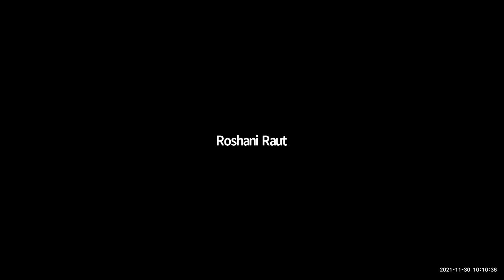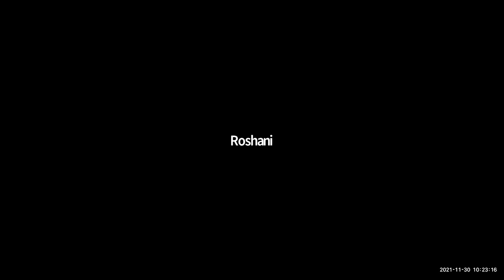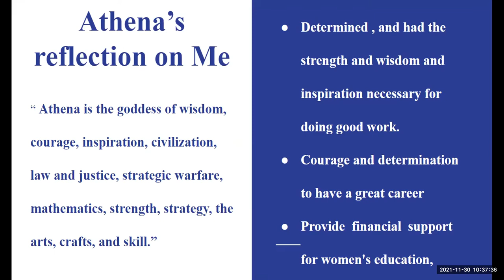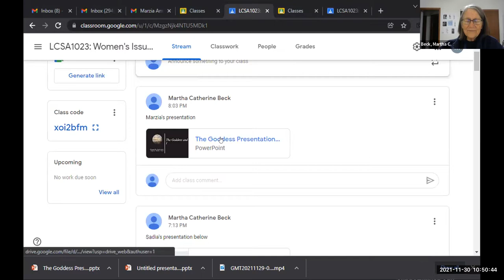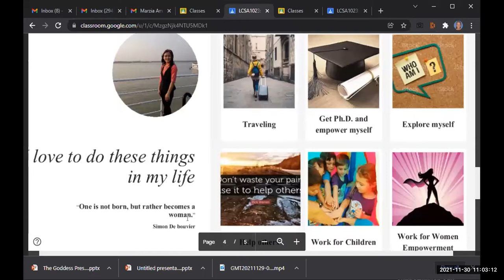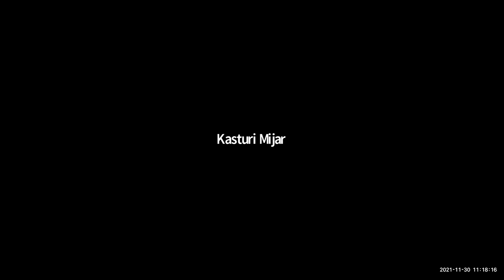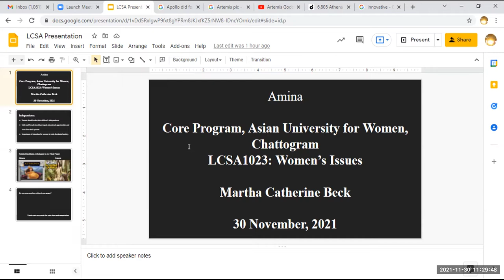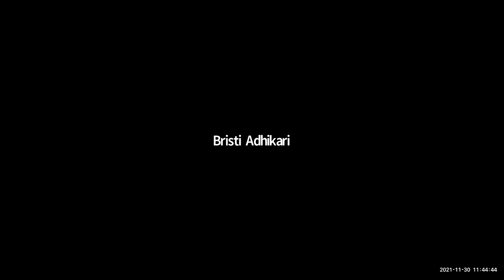Women's Issues: Class #26: Second Presentation on Goddesses paper